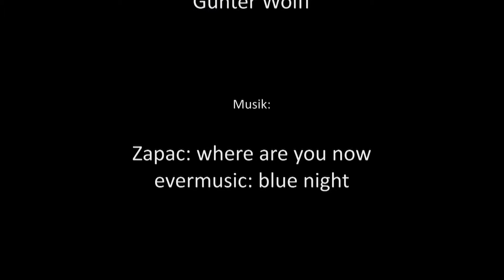Sailing Rhine River single handed Germany to Netherlands 3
Sailing Docu about transfering my boat single handed across the river rhine to the Netherlands with my Leisure 27.

Einhand mit dem Segelboot auf dem Rhein in die Niederlande.
Von Duisburg auf dem Niederrhein nach Nijmegen

Sailing River Rhine single handed Germany to Netherlands 1

Sailing River Rhine single handed Germany to Netherlands 3